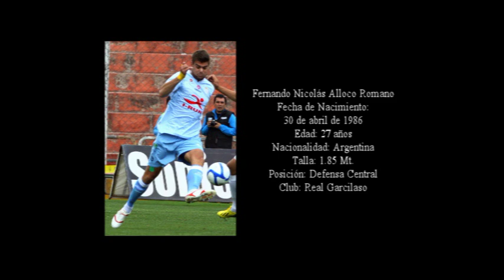Fernando Allocco Compilado 1 2012